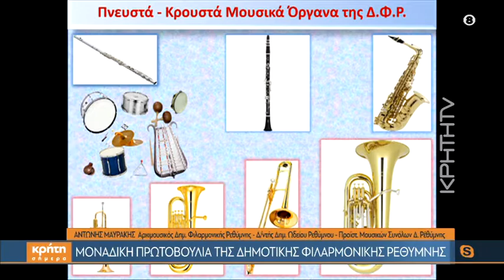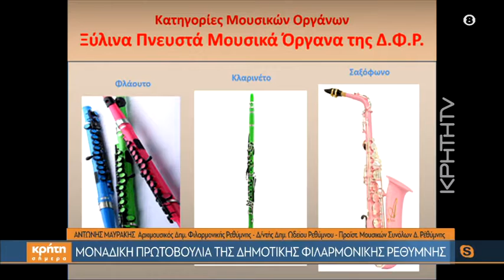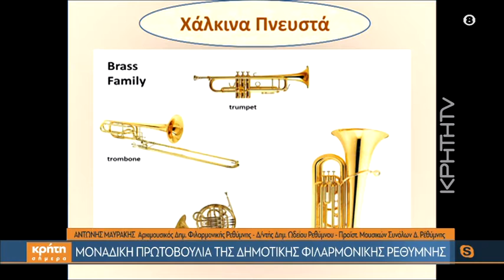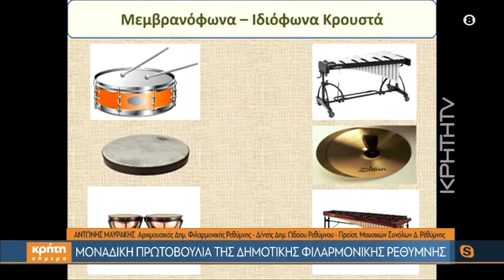Μοναδική πρωτοβουλία της Δημοτικής φιλαρμονικής Ρεθύμνης